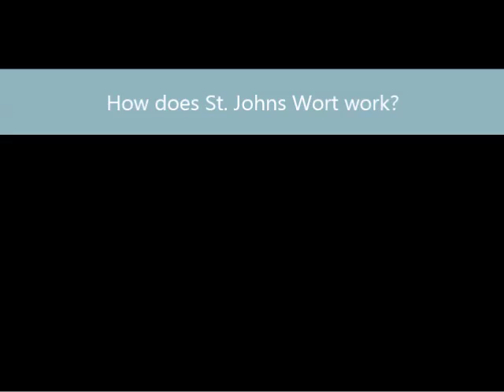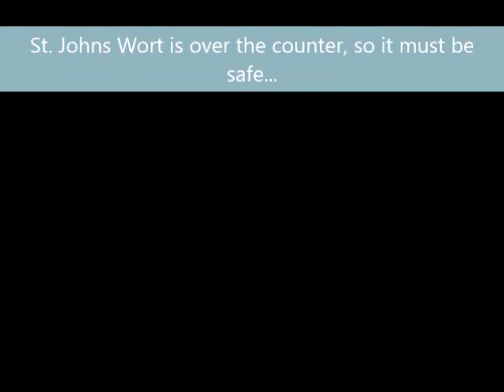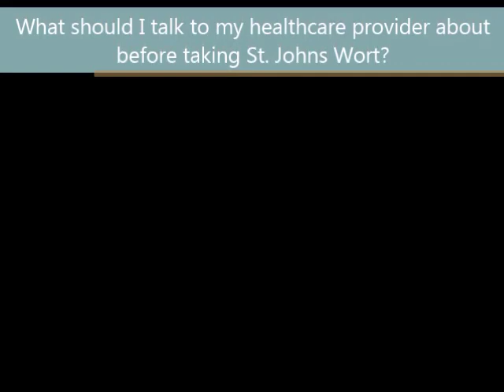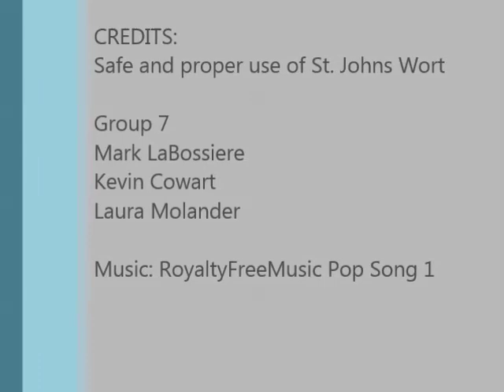The safe and proper use of St. Johns Wort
Consumer Health Project completed for Medical Informatics & Technology. Spring 2013